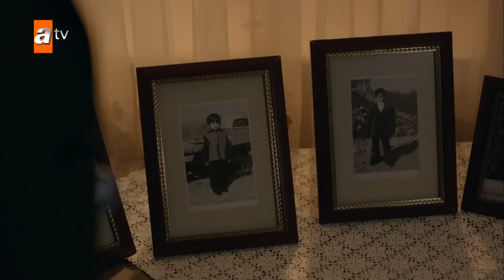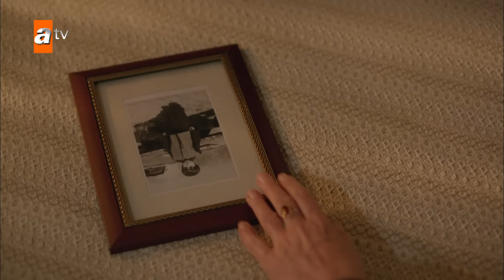Hercai | Chapitre 185